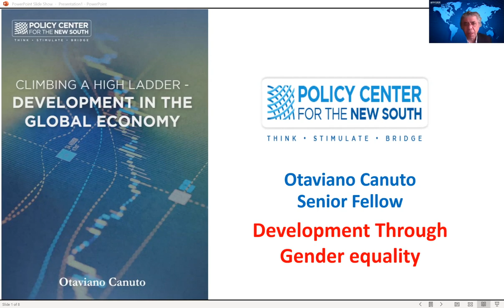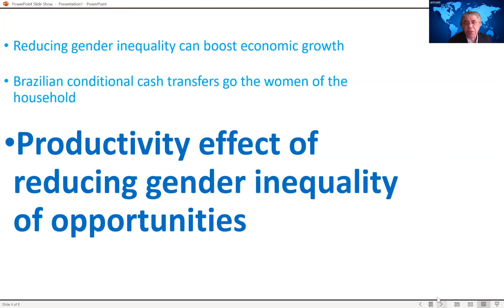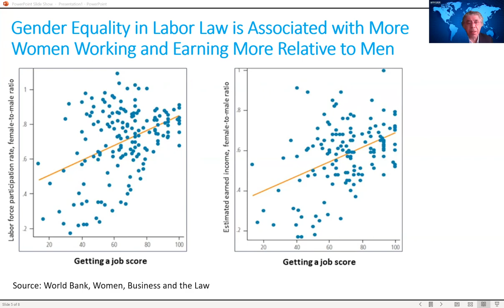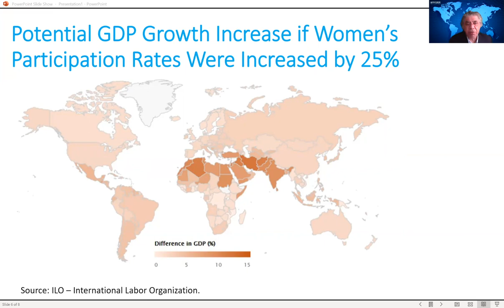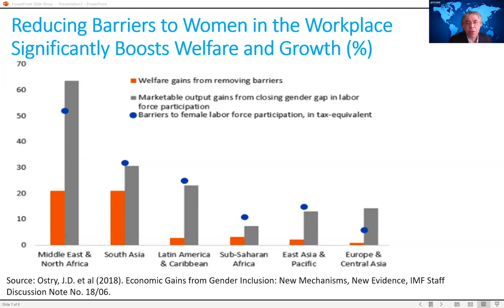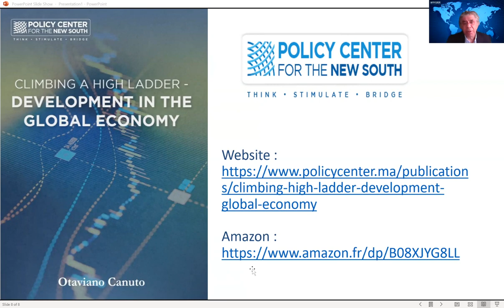Otaviano Canuto on Development Through Gender Equality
Otaviano Canuto, Policy Center for the New South
Empirical evidence shows that gender inequality, including from legal gender-related restrictions, leads to the loss of growth opportunities, particularly in countries at earlier stages of development. The adverse effect of legal barriers to women’s participation in economic activities remains significant for countries at different stages of development. Time is now for investing in women and ensuring countries and the world can honor commitments and achieve the Sustainable Development Goals agreed upon to ensure a prosperous and sustainable world for generations to come.